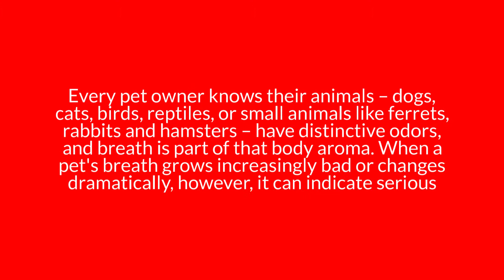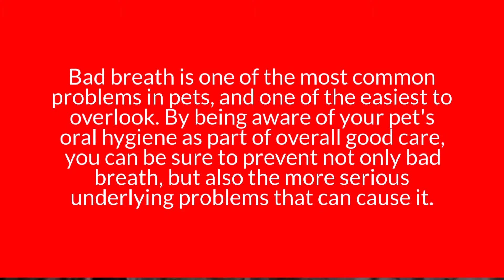Help! My Pet Has Bad Breath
Today’s Pet has been family owned and operated since 1996 with a single location serving  Elkridge, Columbia, and the surrounding areas - from Annapolis to Westminster.

Today's Pet
8221 Gateway Overlook Dr.